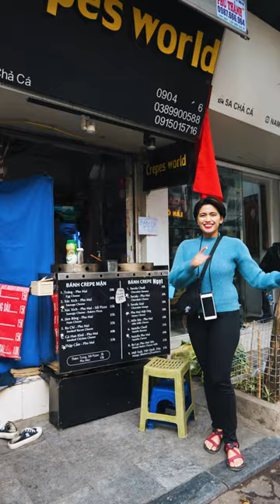Chocolate Cheese Crepe | Vietnam Street Food | Hanoi